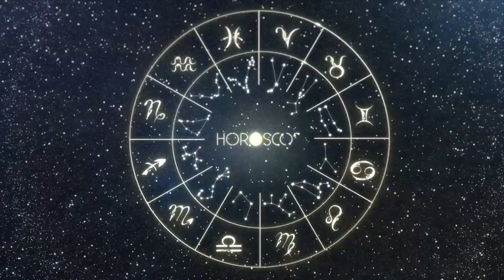Daily Horoscope CANCER July 6, 2024